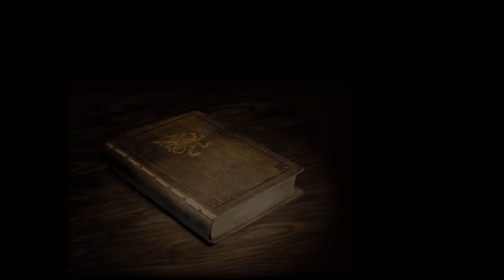Fentanyl Fixation XII Ep 25: counseling